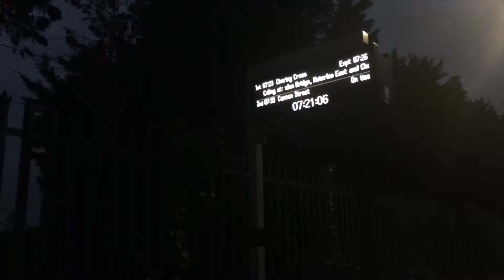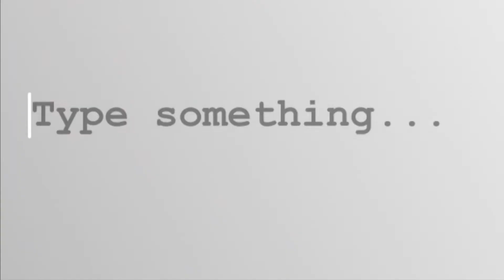October '18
hey guys october was kind of a crazy month trying to get back into the swing of things. hope you enjoy.

as always, thank you x
jade x